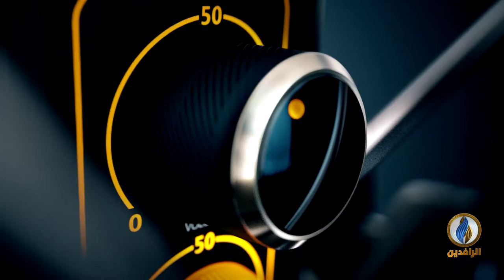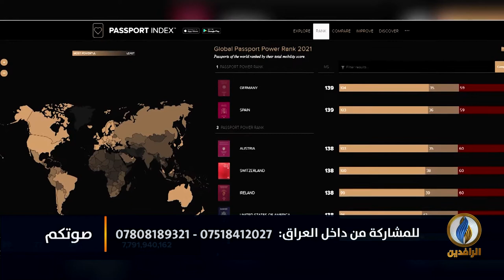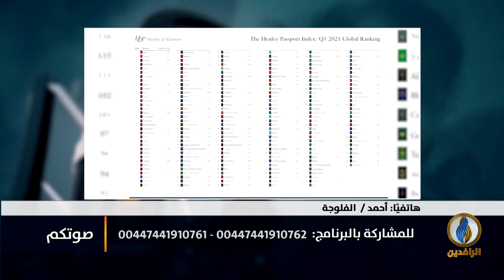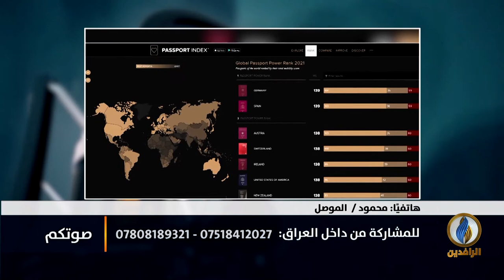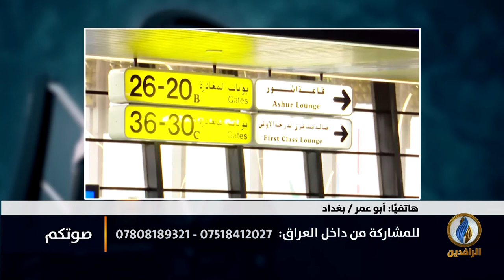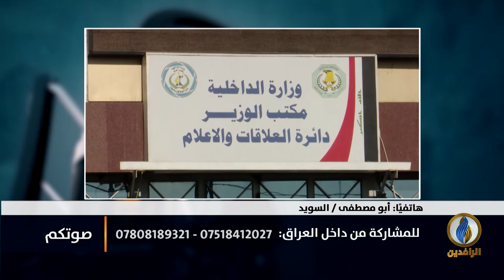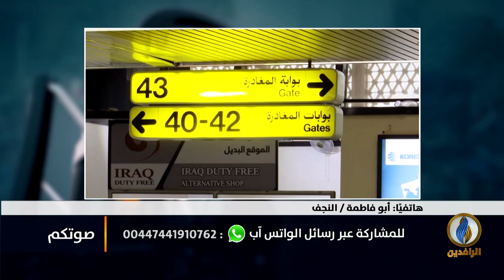صوتكم | لماذا يستمر الجواز العراقي من ضمن أسوأ جوازات العالم؟